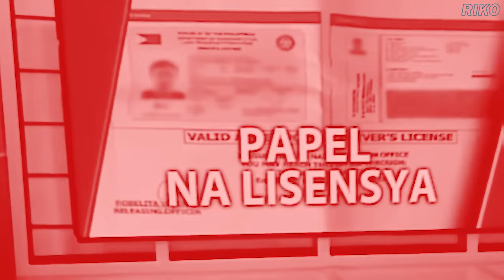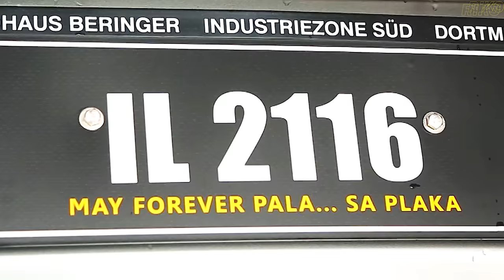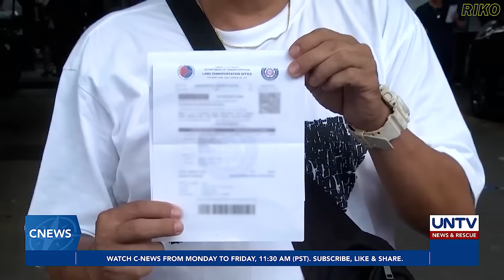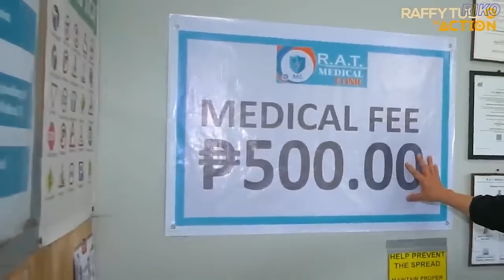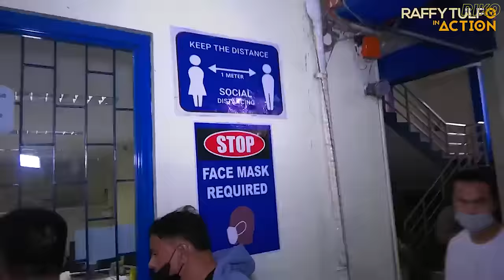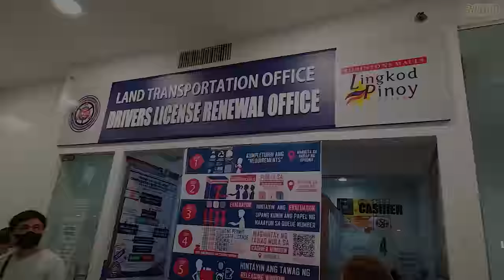PLAKA, MOTORISTA MUNA ANG GAGAWA NGAYONG TAON 2023 IMPROVISED LICENSE PLATES AND TEMPORARY PLATES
May malaking problema ngayon sa supply ng plaka at lisensya ng mga sasakyan sa Pilipinas. Matapos maubos ang lisensya, ngayon ay nagkakaubusan din ng plaka. Sa kasalukuyan, ubos na ang mga lisensya at nagkakaubusan na rin ng plaka. Para maibsan ito, pinapayagan ng Land Transportation Office (LTO) ang mga motorista na gumawa ng sarili nilang plaka o bumili ng sarili nilang plaka. Subalit, posibleng maubos din ang supply ng plaka sa June o July 2023.

Para sa mga may lisensya, pwede nilang palaminate ang kanilang papel upang hindi mabasa o mapunit. Ngunit, nag-aalala ang LTO Chief na baka ito ay magdulot ng paglobo ng krimen sa pamamagitan ng paggamit ng pansamantalang license plates.

Kahit may mga solusyon na inihain, tuloy-tuloy pa rin ang sisihan ng DOTR at LTO dahil sa kakulangan ng supply. Ngayon, may resolusyon na inihain sa kamara upang imbestigahan ang procurement process ng LTO at malaman kung sino ang dapat managot.

Ang krisis sa supply ng plaka at lisensya ay isang malaking problema na dapat nating bigyang pansin. Sana ay matugunan ito ng mga kinauukulan upang hindi maapektuhan ang ating kaligtasan at kalakalan. Kaya kung wala ka pa ring plaka simula 2014, mas matatagalan pa ang paghihintay mo dahil uunahin ang mga walang plaka simula 2018 hanggang 2023. Alagaan natin ang ating kaligtasan at kalakalan sa pamamagitan ng paghahanda at pagtitiyak sa mga kinakailangan.